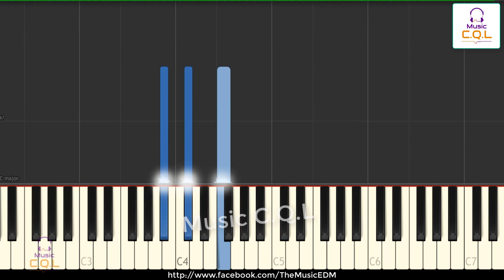Piano Tutorial | Muốn Chết Nhưng Lại Không Dám (想死卻又不敢) - Tỉnh Lung (井朧) | Tik Tok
Piano Tutorial | Muốn Chết Nhưng Lại Không Dám | Tik Tok

- Tên bài hát: Muốn Chết Nhưng Lại Không Dám | 想死卻又不敢
- Trình bày: Tỉnh Lung | 井朧

- Video được thực hiện bởi C.Q.L
- Chúc mọi người có những phút giây học tập và thư giãn vui vẻ !

🍥 Bản quyền thuộc về C.Q.L vùi lòng không Reup !
🍥 Please do not re-up Video

PINYIN:
bǎ gūdú dàng zuò wǎncān
què nányǐxià yàn
bǎ hēiyè dàng zuò wēnnuǎn
què nányǐ rùmián
zhǐhǎo duì zìjǐ shuō wǎn'ān
wúrén zài shēnbiān
xiǎng yào yíwàng què bù xīngān
bǎ nánguò dàng zuò huàn niàn
dōu yānxiāoyúnsàn
bǎ gǎnqíng dàng zuò hóngxiàn
quánbù dōu zhǎn duàn
zhè shíjiān hǎoxiàng dōu fàng màn
xiàng dùrìrúnián
xiǎng yào yíwàng wǒ háishì bùgān
què nán yǐxià yàn
què nán yǐ rùmián
wúrén zài shēnbiān
dōu yānxiāoyúnsàn
xiàng dùrìrúnián
bǎ shānggǎn de zuótiān dū jiùcǐ gēqiǎn
bǎ yǐqián de ēnyuàn dōu diū gěi yǐqián
jiù ràng bēishāng quándōu níngjù zài zhè yī shùnjiān
ràng wǒ yíwàng wǒ zěn néng xīngān
háishì nán rùmián
háishì zhǐ néng duì zìjǐ shuōle wǎn'ān
méi rén zài shēnbiān